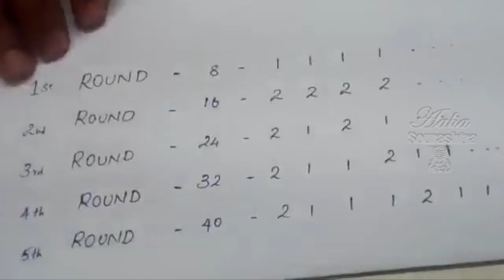Crochet - Flat Circle PART - I Easy tutorial for Beginners !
Learn how to crochet a flat circle coaster with this easy to follow tutorial and well explained in Sourashtra. Perfect for cups, plants, or candles, these coasters are the perfect way to add some flourishes to your home.